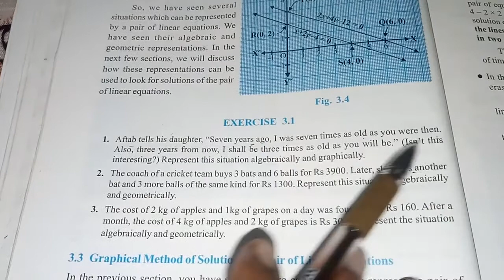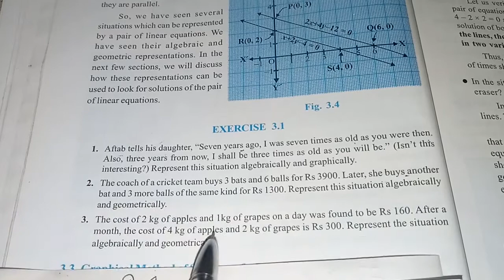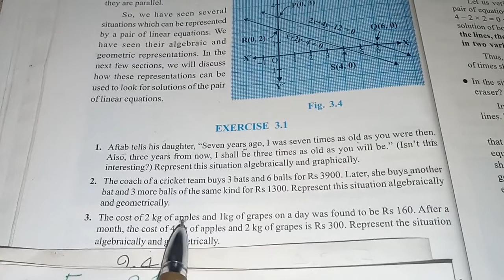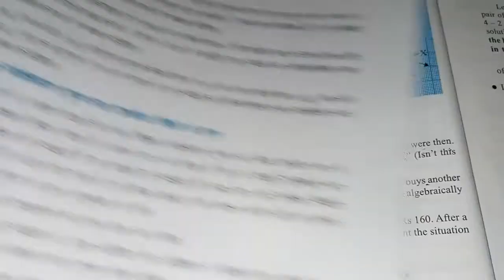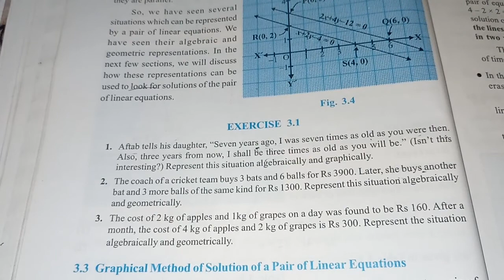Ex3.1|Q1|Pair Of Linear Equation inTwo Variables|Class10|दो चर वाले रैखिक समीकरण युग्म|प्रश्न1|DjSir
Ex3.1|Basics|Pair Of Linear Equation inTwo Variables|Class10|
दो चर वाले रैखिक समीकरण युग्म|अभ्यास3.1 के पहले बेसिक & मूल बातें
CBSE  DJ COACHING By DJ Sir